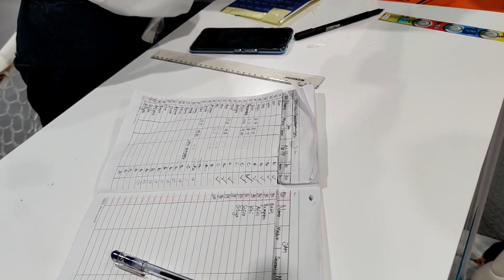KIDDY HOPE TEMPAT BERMAIN YANG ADA DI CITY CENTRUM MALL SAMARINDA, HOTEL MERCURE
Lokasi 📍📌
Htm💰💰
50rb s/d 120rb

00:00 Teaser Video
00:30 Masuk ke Playground Kiddy Hope
01:18 Bumper Sofia Atmojo
01:28 Vlog
20:15 Outro